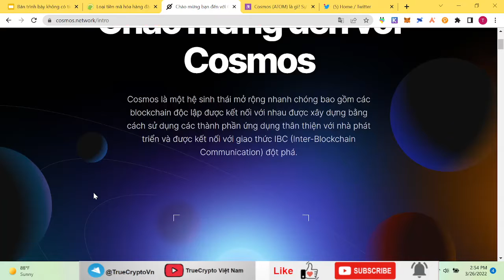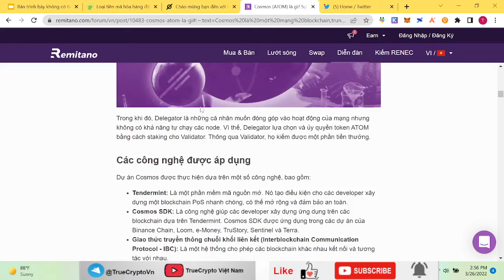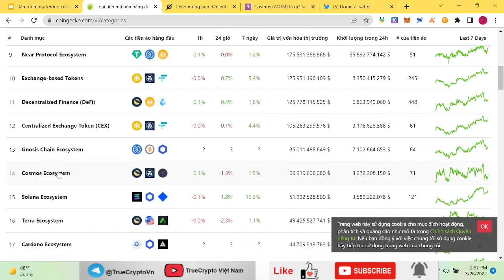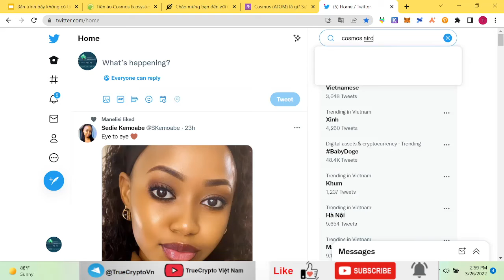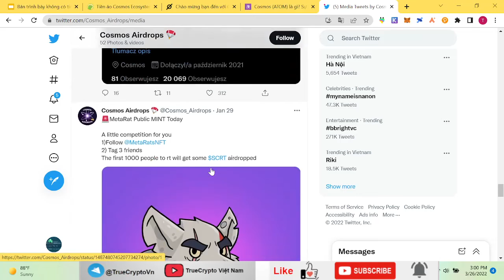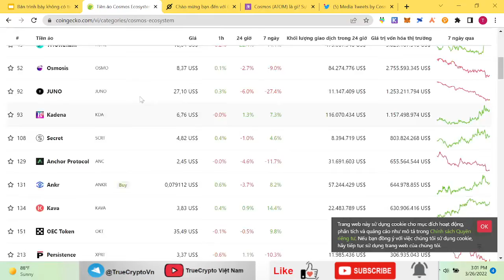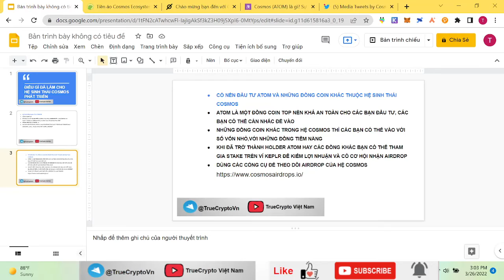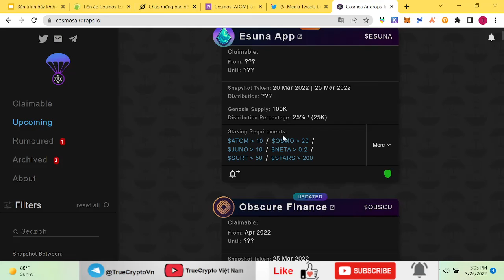Tại Sao Hệ Sinh Thái Cosmos Lại Phát Triển | Tối Ưu Hóa Lợi Nhuận Khi Đầu Tư Vào Atom Và Token Khác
💫TrueCrypto Việt Nam là nơi chia sẻ kiến thức chính thống về Crypto.